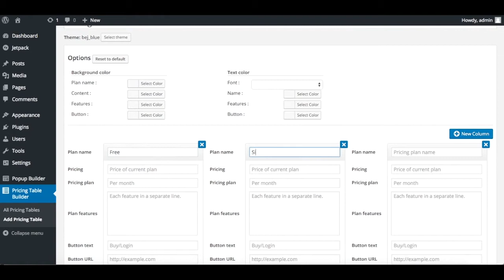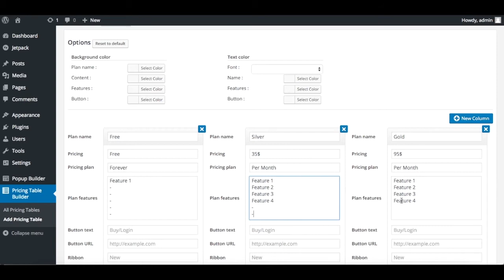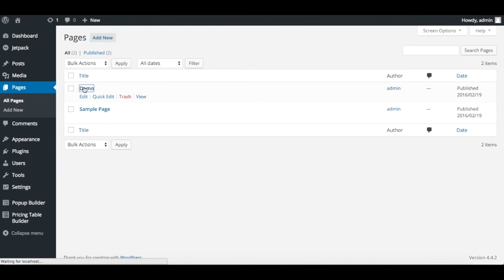WordPress Pricing Table plugin from Huge-IT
Tutorial videos of Huge-IT WordPress Pricing Table plugin
Demonstrates how you may easily add a pricing table into your website and use all options that plugin provides.

We hope this video will be useful for you